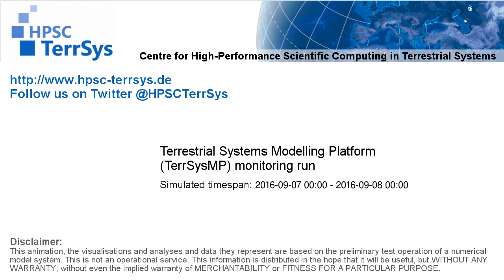TerrSysMP monitoring run 2016-09-07 - remaining unsaturated storage - NRW (24h)